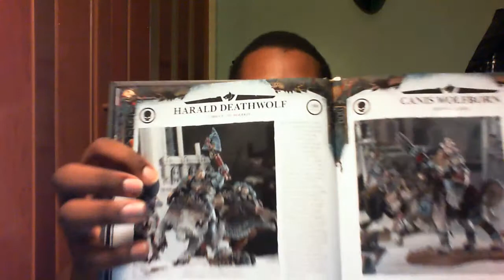Space Wolves: HQ's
Sorry the video is kind of long, but I'm glad that I covered them. I'm amazed with the new space wolves HQ's and the adjustments to the old ones.